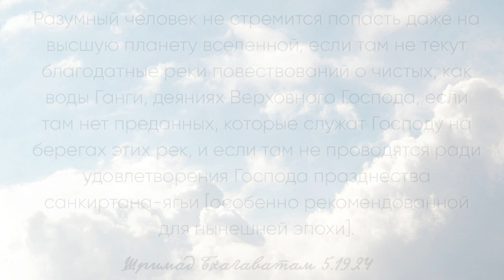"Над облаками" ч.1 подкаст от Е.С.Шачинандана Свами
Шримад Бхагаватам 5.19.24:

Разумный человек не стремится попасть даже на высшую планету вселенной, если там не текут благодатные реки повествований о чистых, как воды Ганги, деяниях Верховного Господа, если там нет преданных, которые служат Господу на берегах этих рек, и если там не проводятся ради удовлетворения Господа празднества санкиртана-ягьи [особенно рекомендованной для нынешней эпохи].

Изучайте. Обдумывайте. И оставайтесь вдохновленными.